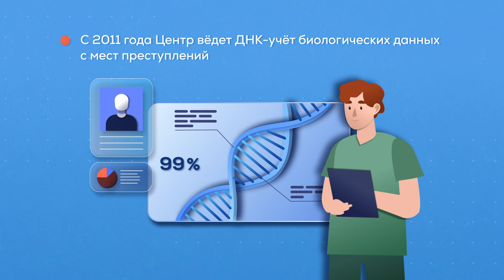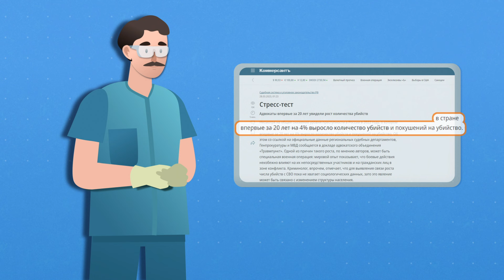Среда для карьеры. Экспертно-криминалистический центр МВД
Привет любителям тру-крайма! Думаете, что посмотреть сегодня вечером? Предлагаем новый выпуск подкаста «Среда для карьеры» 🙂
Главными героями детективов часто становятся следователи и полицейские, а сюжет типичного криминального сериала строится вокруг поимки преступника. Но всё это было бы невозможно без специалистов, которые исследуют улики с места преступления.
Чем отличается судмедэксперт от криминалиста? Что в детективных сериалах — правда? Любой ли может работать в правоохранительных органах?
Об этом Соня поговорила с Татьяной Артюшкиной, начальником отделения учёта геномной информации отдела биологических экспертиз в экспертно-криминалистическом центре ГУ МВД России по Новосибирской области

00:00. О чём этот выпуск?
00:40. Об экспертно-криминалистическом центре ГУ МВД
00:53. Что в чемоданчике криминалиста?
1:31. Как выглядит исследование улик?
2:45. Судмедэксперт и криминалист — это одно и то же?
3:45. Всё ли показанное в детективных сериалах — правда?
4:44. Нужны ли передачи про преступников и преступления?
5:27. Есть ли дефицит сотрудников в судебной экспертизе?
6:51. С 2023 года МВД расширяет базу геномной информации. Зачем это нужно и кто туда попадает?
8:10. Когда работа эксперта-биолога становится рутиной?
8:44. Что самое сложное в работе эксперта-биолога?
9:37. Чем занимаются эксперты-биологи в лаборатории?
11:38. Сложно ли биологу попасть в правоохранительные органы?
13:07. Преимущества работы в МВД
13:36. Работают ли в ЭКЦ МВД выпускники НГУ?
13:44. Кто может работать в судебной экспертизе и криминалистике?
15:14. Как попасть на практику в ЭКЦ?
16:24. Почему важно напрямую общаться со студентами?
17:08. Идеальный кандидат на место в экспертно-криминалистический центр
17:52. Три совета студенту